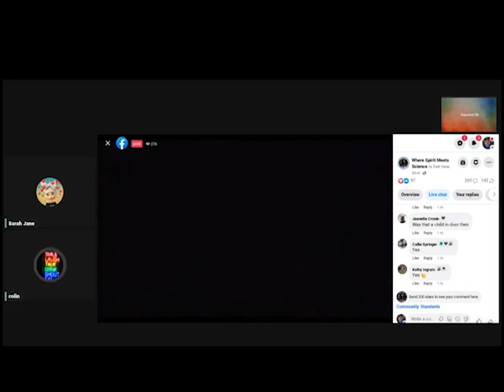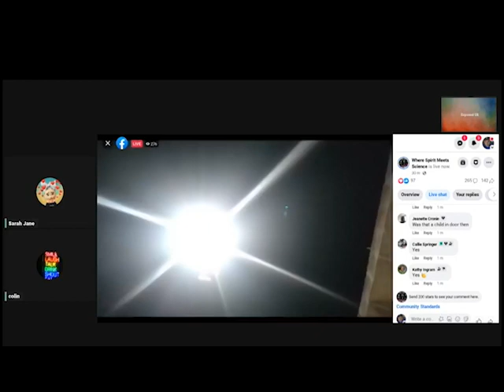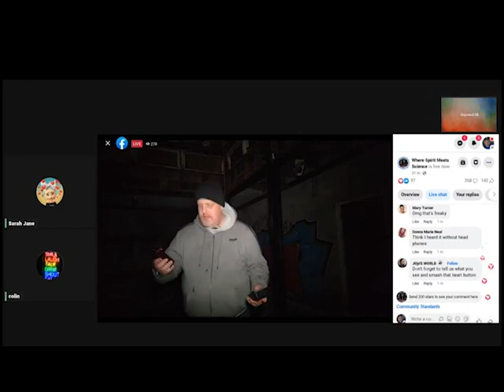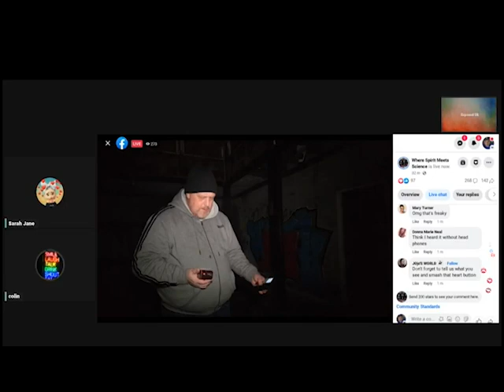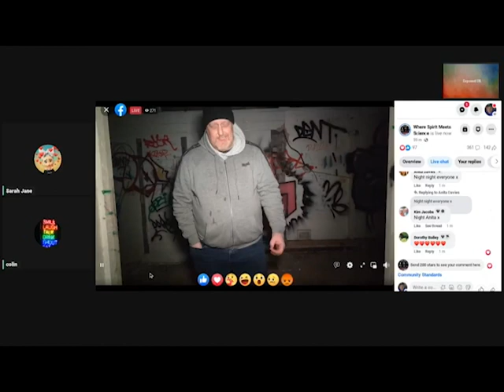Rant of the day (John Sixthsense calling out again)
your favourite drunk here we go want to rant
Nevertheless, I have an opportunity to get up on the soapbox here and rant and rave,
Venting or having a rant is basically a brief release of emotion that lets the stress out. It’s a way of expressing how you’re feeling in that moment, knowing that it is temporary. By venting it helps you to move on with your day